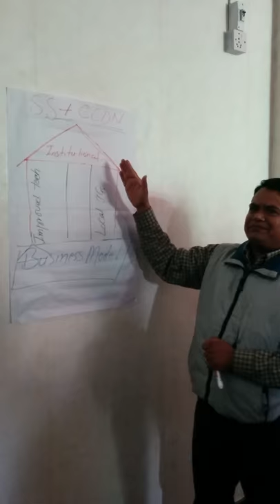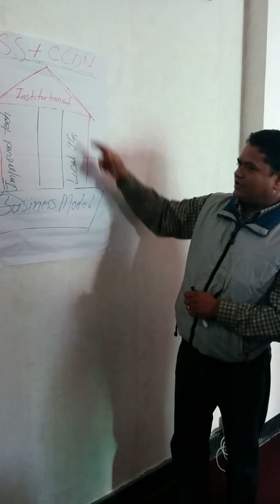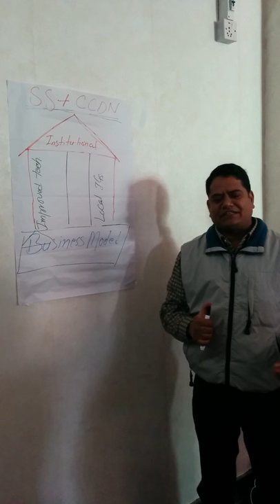Sahakarmi Samaj and CCDN Present their WASH Products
Partners of ICCO Cooperation Netherlands, both Sahakarmi Samaj and CCDN work in remote areas of Nepal in challenging contexts. They present their WASH products at the Nepal WASH Alliance Annual Planning Meeting in Kathmandu in February 2015